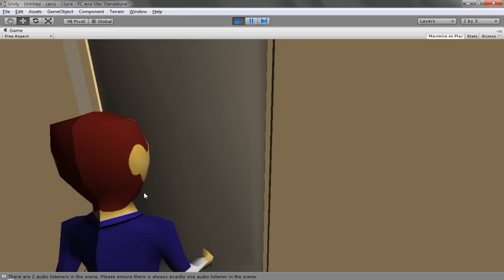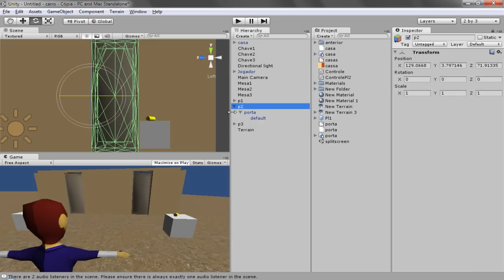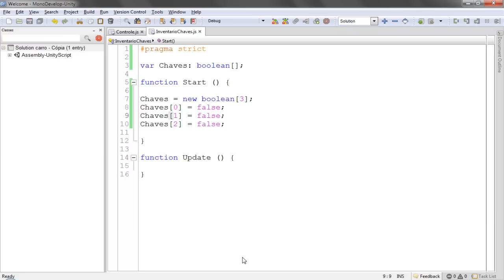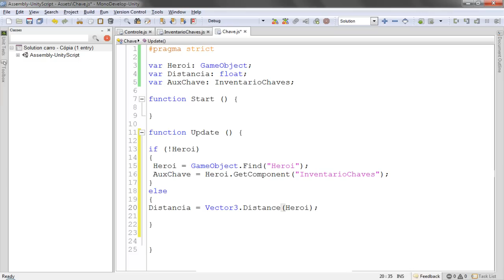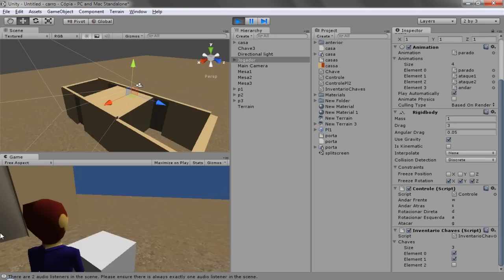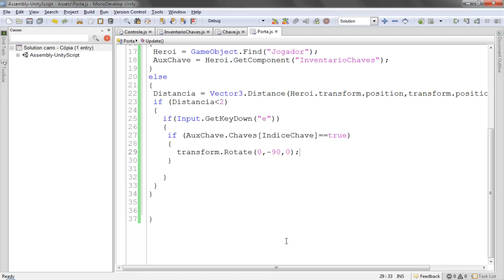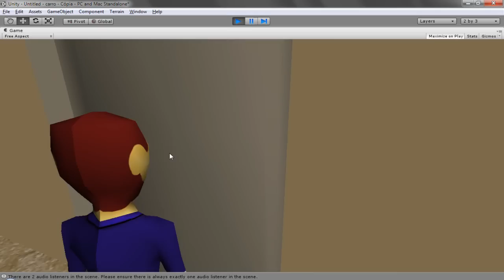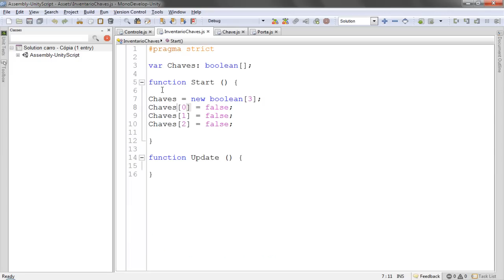Drops Unity 3D - Sistema de Chaves e Portas!! =]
Espero que ajude vocês e qualquer dúvida por favor deixe nos comentários! =]

Link para baixar a versão do Unity 3D que uso nos Tutoriais